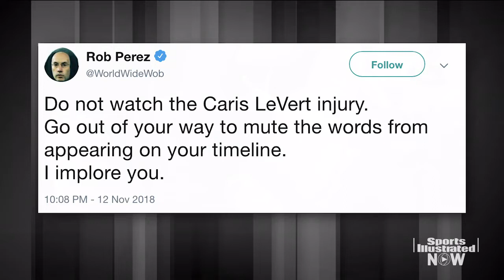Los Angeles Clippers Tobias Harris is a superstar in the making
After being traded for Blake Griffin, Tobias Harris has largely impressed during his time with the Los Angeles Clippers
Blake Griffin, a 5-time All-Star and multiple time All-NBA honoree, signed a lucrative five-year, $171 million deal last offseason – with the promise of being a “Clipper for life”. That made his dealing to the Detroit Pistons back in January all the more shocking.

Griffin headed East, with Tobias Harris, Avery Bradley, Boban Marjanovic and a first-round pick heading the way of the Los Angeles Clippers. Despite LA acquiring multiple pieces in the deal, it was clear that Tobias was the undoubted centerpiece.

Harris, 26, was now on his fourth team in seven years – a statistic that would suggest a somewhat average player. But as Tobias showcased during the latter stages of his tenure with Detroit – as well as his time thus far with the Clippers – this couldn’t be further from the case.

MORE FROM SIR CHARLES IN CHARGE
Philadelphia 76ers: 5 trade targets that could bolster their shooting
NBA: The LA Clippers and other West playoff sleepers to keep an eye on
NBA Rumors: 3 teams who should make a move for Carmelo Anthony
Going in opposite directions, Wizards and Thunder make for ideal trade partners
Detroit Pistons: Blake Griffin was a no show vs. Hornets
Last season, he averaged 18.6 points and 5.5 rebounds, while shooting 46 percent from the field, 41 percent from deep and 83 percent from the line. He’s taken it up another notch thus far this year, putting up 20.7 points as well as 8.9 boards, on 51/41/83 splits. Not only has Tobias upped his scoring and his rebounding, but he’s done so while upping his efficiency.

At 6-foot-9 and about 235 pounds, Harris is as silky as they come. The former Tennessee Vol can put the ball in the hoop in a variety of ways. For the past few seasons, he’s been a knockdown three-point shooter. He’s virtually automatic in the mid-range game. He has an array of smooth post-moves. And this season, he’s finishing at the cup at an elite level (61.5%, according to Basketball Reference).

The allure of Harris for Jerry West and co goes much deeper than his multi-faceted game, though. Harris is a guy who simply loves the game of basketball. His commitment to getting the best out of himself by any means necessary speaks volumes to his passion for the game.

As he got to college, he began experimenting with his diet. He wanted to be the best Tobias Harris he could be.

RELATED PRODUCT
TAILGATE MEN'S LA CLIPPERS T-SHIRT
“My breakdown is probably 60 percent carbs, 30 percent protein, 10 percent plants,” said the star forward.

“I don’t eat red meat, but I still eat chicken. I feel better this way. There’s a lot of fat in red meat, and it just sticks with you before a game.”

As Harris borders on superstar-level talent, he remains a team-oriented guy.

Despite leading the Clippers in scoring, he’s more than happy to defer to the hot hand. If a unit without Tobias is rolling and he doesn’t see the court for an extended period of time, he isn’t fazed. His team-oriented mindset paired with his talent-level is something that’s hard to come by these days.

Harris’ mindset is somewhat an extension of the Los Angeles Clippers as a team. A hard-nosed, blue-collar group who just want to win – precisely what Steve Ballmer envisioned following the break-up of ‘Lob City’.